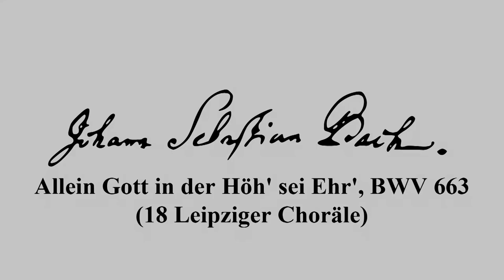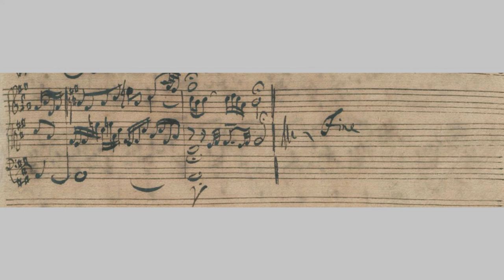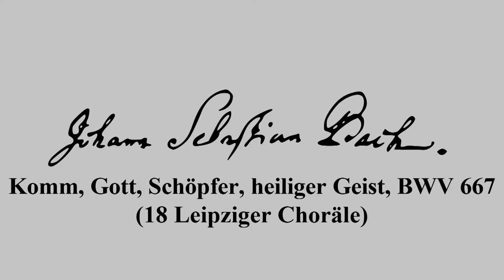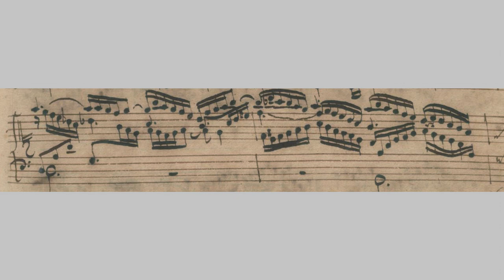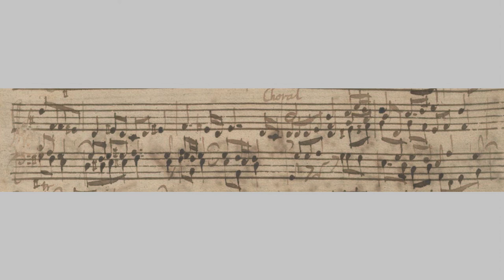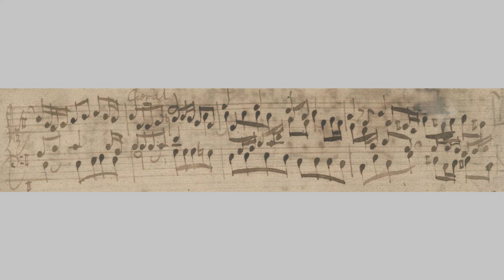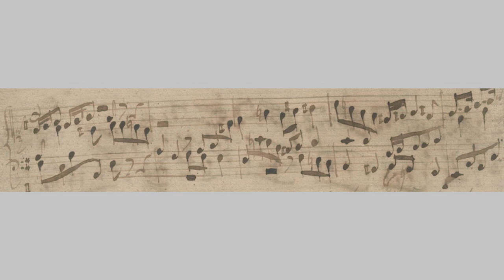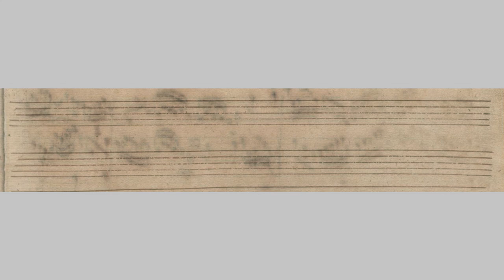The 3rd WALTHAM FOREST CELLO FEST in London - J. S. Bach: 18 Leipzig Chorales, Irena Kosíková -organ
The 3rd WALTHAM FOREST CELLO FEST 2021 in London - ORGAN RECITAL - J. S. BACH: 18 Leipziger Choräle (BWV 651-668) / Irena Kosíková

- Online complete organ performance of 18 LEIPZIG CHORALES will take place on Saturday 26th June 2021 @ 8:00 p.m., to commemorate the 336th anniversary of the birth of Johann Sebastian Bach.

Don’t miss cca 100 minutes of unique music set of 18 Leipziger Choräle (BWV 651-668) by Johann Sebastian Bach (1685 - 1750) performed by Czech organist and composer Irena Kosíková

It includes manuscript of Bach's score that turns pages along with the music.

You are invited to the 3rd WALTHAM FOREST CELLO FEST 2021 in London. As in previous years there will be WFCF Cello Concerts, Underground Lunchtime Recitals (in the historic Victoria Line carriage), Cello Weekend, Make Music Day and Cello Academy (all ages and abilities are welcome!). Events will be held mainly online in June 2021.

The WFCF 2021 features cellists and young promising cello talents from Belgium, China, the Czech Republic, France, Israel, Italy, the UK and the USA.

Including cellists Anna Brikciusová, František Brikcius, Yiqi Chen, Mira Kardan, Stijn Kuppens, Anna Shuttleworth (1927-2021) and George Wolfe-McGuire. Together with conductor Peter Askim, percussionist Brecht Claesen, violinist and philosopher Hugh Desmond, organist and composer Irena Kosíková, conductor Jan Talich, Talich Chamber Orchestra, soprano Nofar Yacobi and narrator Jan Židlický.

WCFC begins with a CELLO WEEKEND (Saturday 5th - Sunday 6th June): INDIVIDUAL MASTER CLASSES, two CELLO WEBINARS, CELLO RECITAL - INNER CELLO, interactive online INTERPRETATION MASTERCLASS, three CELLO LAUREATES, introduction to THE CELLO MUSEUM - INNOVATIONS IN CELLO-MAKING MATERIALS, REMEMBERING ANNA SHUTTLEWORTH and music documentary film MAKANNA.

Other events will include virtual poetry reading SAVE THE QUEEN (Saturday 12th June), CELLO RECITALS (Sunday 13th and Sunday 20th June), MUSICAL SOLIDARITY PROJECT (Saturday 19th June), MAKE MUSIC DAY (Monday 21st June) and ORGAN RECITAL (Saturday 26th June).

WFCF is following in the tradition of previous UNDERGROUND LUNCHTIME RECITALS (Sunday 27th June) in the Walthamstow Pumphouse Museum's historic Victoria Line Carriage.

For the second time Waltham Forest Cello Fest will hold a CELLO ACADEMY (26th July - 1st August) of online summer cello master classes.

Most online events are followed by a Q&A. Put your questions in the comments or an email.

WALTHAM FOREST CELLO FEST was created in 2019 as a cello celebration of the communities in Waltham Forest the first ever Mayor’s London Borough of Culture. The WFCF is supported by Make It Happen - London Borough of Waltham Forest.

For the latest news follow WFCF on Twitter (@WFCelloFest), Facebook and Instagram (@WalthamForestCelloFest)

🌲 The 3rd  WALTHAM FOREST CELLO in London 2021 🎻
"London Borough of Culture meets Classical Music"